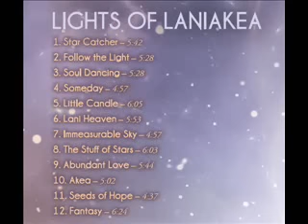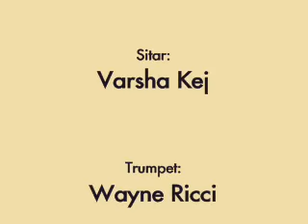Lights of Laniakea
Lights of Laniakea just nominated for a ZMR Award and a One World Music Award!